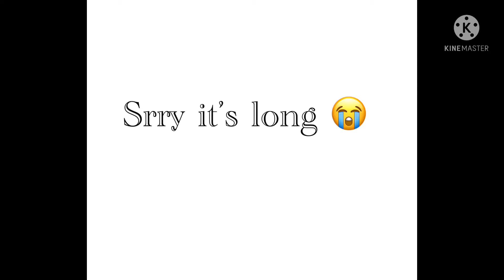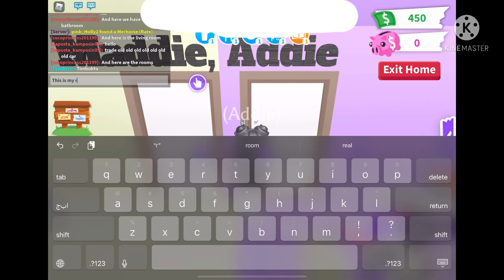✨ showing you guys my glitch build in roblox adopt me✨